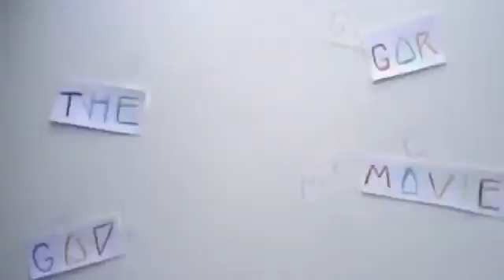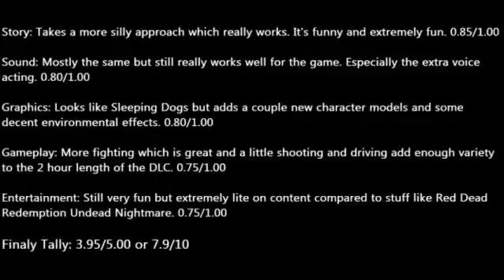Sleeping Dogs Nightmare in Northport Review